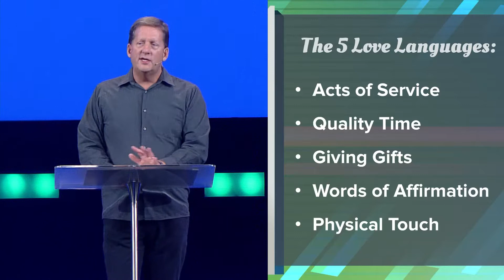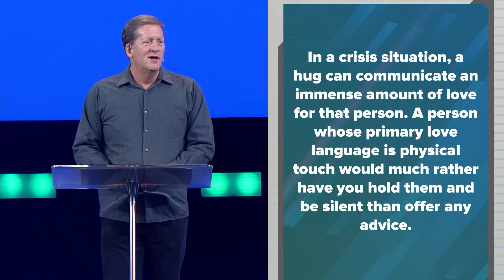The Power of Love | Physical Touch 11/8/2020